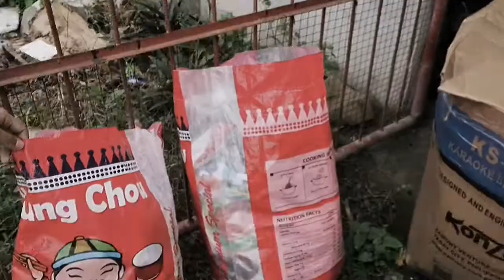Giving Relief Goods to the Victims of Bagyong Odette (Surigao City)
It's been a while since I uploaded my last video, it's good to be back again! Enjoy! Merry Christmas and Advanced Happy New Year to all😊